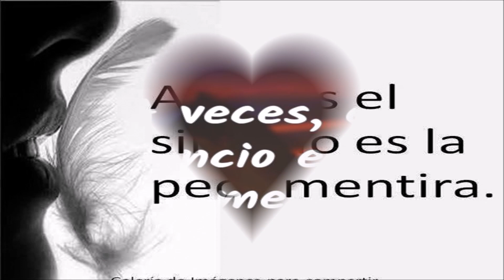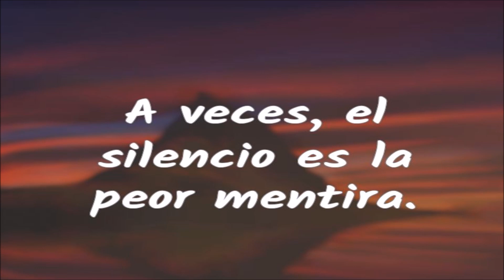😎 👺 😎 ESTE PERIODISTA LE EXIJE A MXXXX0 EXPLICACIONES 😎 👺 😎